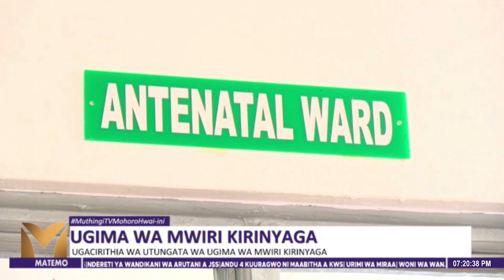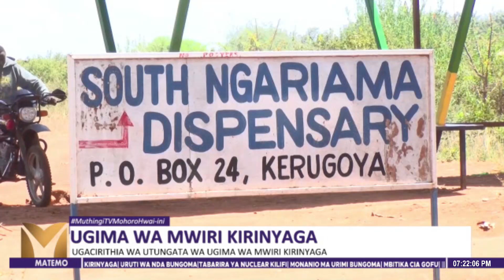Ugima Wa Mwiri Kirinyaga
Mubango Wa Gwaka Maternity Kirinyaga Ni Imwe Ya Njira Iria Ngabana Waiguru Ahuthirite Niguo Kugacirithia Ugima Wega Wa Mwiri Kauti-ini Iyo.aikari Mwena Ucio Nimonekete Gukenerera Mubango Uyu Makiuga Waiguru Niatuikite Wa Kuguna Atumia